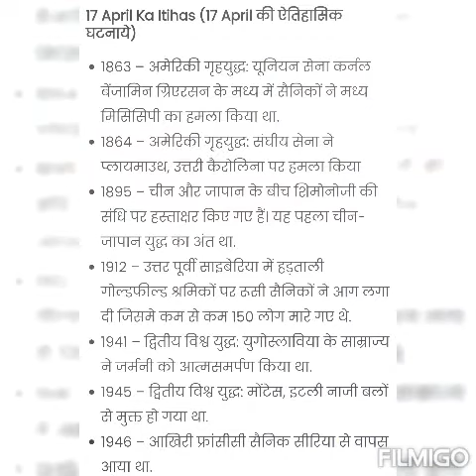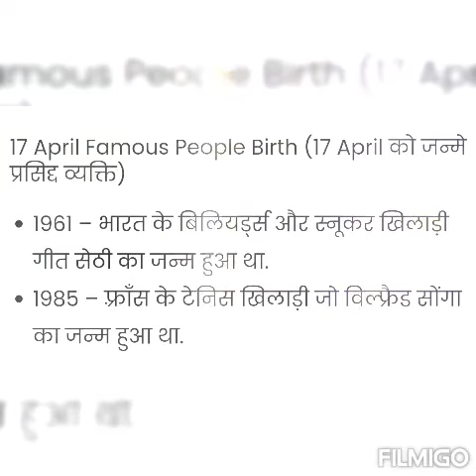HistoryOfToday 10,✍17 April History,World Hemophilia Day